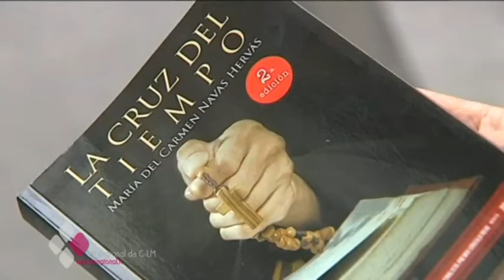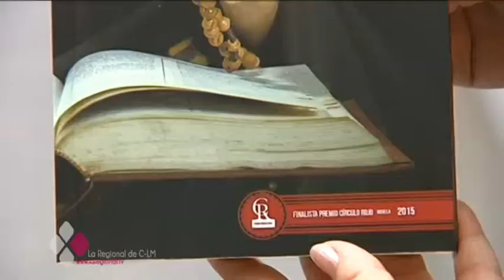"LA CRUZ DEL TIEMPO" NOS DEVUELVE AL TOLEDO JUDÍO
Conocemos dos historias paralelas atrapadas en una misma novela. ¿la ciudad elegida?: Toledo. Su autora María Del Carmen Navas nos presenta "La Cruz de Tiempo", un trabajo que cuenta con punto y seguido, ya que está manos a la obra con la segunda parte de esta novela que nos invita a caminar y conocer el Toledo judío.